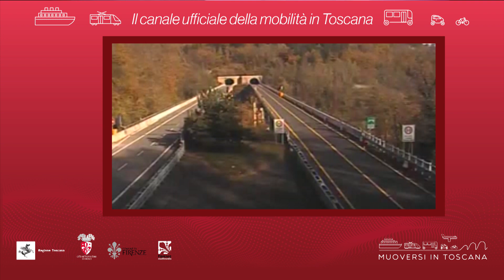Muoversi in Toscana - Edizione delle 13.30 del 16 marzo 2021